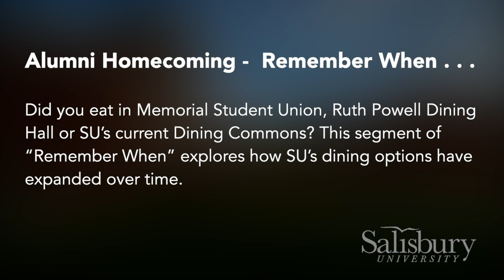Remember When … From Ruth Powell Dining Hall to the Commons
Remember When . . . Did you eat in Memorial Student Union, Ruth Powell Dining Hall or SU’s current Dining Commons? This segment of “Remember When” explores how SU’s dining options have expanded over time. Featured are Dining Services Director Owen Rosten, Dan Gladding ’78 and Sara Elburn ’95.